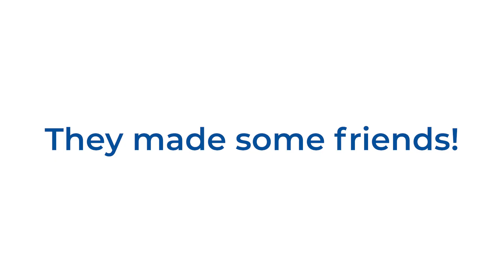Happysaurus Rex at Telethon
We brought our dinosaur to the Telethon Family Festival!